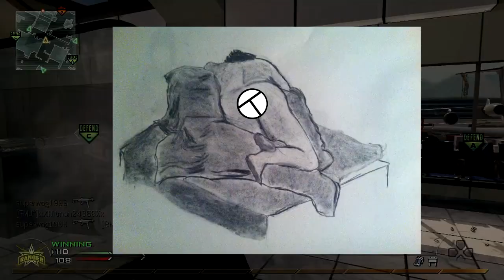Naked Woman: Part 2 + Causing a Riot with my shield.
Thankyou Tom!
But the description is in another video!

(It appears to be a fan-made list, but whatever)